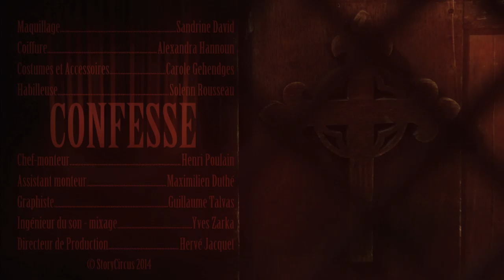CONFESSE - Jean-Pierre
Jean-Pierre se confesse